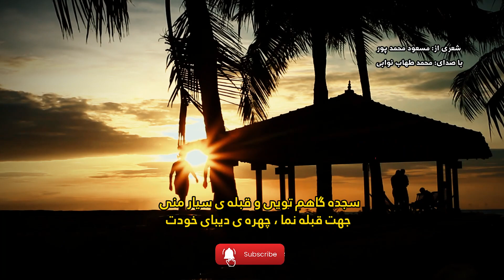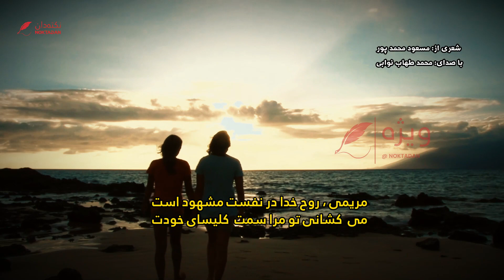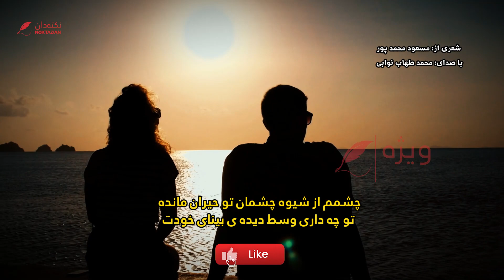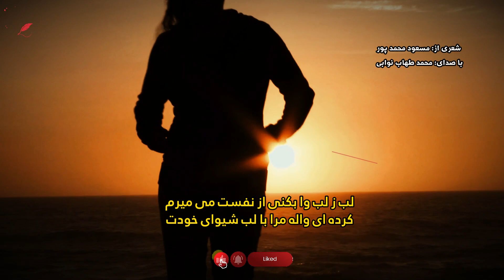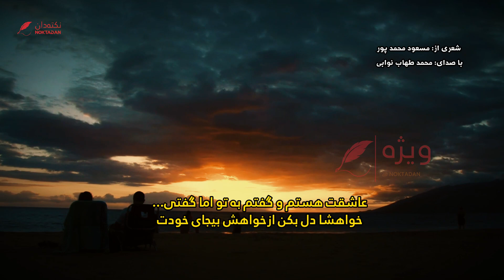شعری از مسعود محمد پور: بت پرستم نکن اینگونه به سیمای خودت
شعری از: مسعود محمد پور

بت پرستم نکن اینگونه به سیمای خودت
قبله را کج نکنی بر رخ زیبای خودت

سجده گاهم تویی و قبله ی سیار منی
جهت قبله نما ، چهره ی دیبای خودت

مثل انجیلی و توراتی و وحی آمده ای
شده ای مذهب من با دم گیرای خودت

ساحری یا که فرستاده ای از سمت خدا
می کنی معجزه با دست مسیحای خودت

مریمی ، روح خدا در نفست مشهود است
می کشانی تو مرا سمت کلیسای خودت

گر بگویم تو خدا هستی و من بنده ی تو
عین کفراست وشدم کافر وشیدای خودت

کافرم یا که مسلمان ، به تو ایمان دارم
آیه نازل نکن از چشم فریبای خودت

چشمم از شیوه چشمان تو حیران مانده
تو چه داری وسط دیده ی بینای خودت

لب ز لب وا بکنی از نفست می میرم
کرده ای واله مرا با لب شیوای خودت

عاشقت هستم و گفتم به تو اما گفتی...
خواهشا دل بکن ازخواهش بیجای خودت